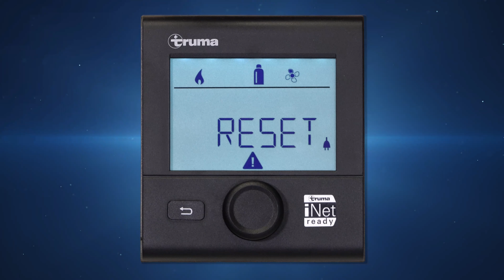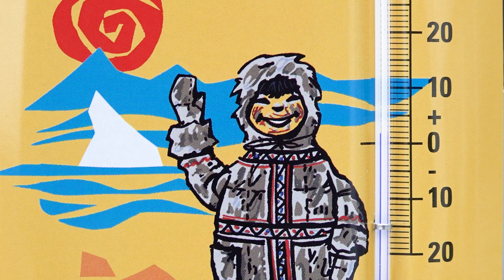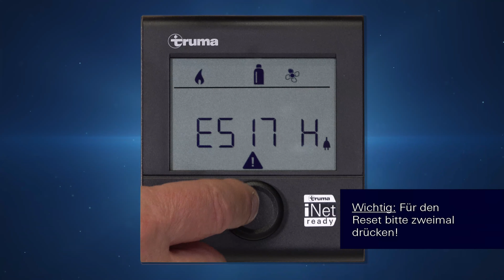Truma CP plus - Error code E507 H, E516 H, E517 H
In diesem Video zeigen wir, wie der Fehlercode E507 H, E516 H, E517 H am Heizungsbedienteil Truma CP plus behoben werden kann.

00:00 - 00:11 Willkommen und wichtige Vorabhinweise
00:11 - 00:54 Blinkende oder stehende Fehlernummer
00:54 - 01:20 Gasflasche leer
01:20 - 01:58 Gasflasche geschlossen
01:58 - 02:11 Schnellschlussventil in der Gaszuleitung geschlossen
02:11 - 02:46 Butananteil in der Gasflasche zu hoch
02:46 - 03:01 Gasdruck-Regelanlage vereist
03:01 - 03:14 Abgassystem verschlossen
03:14 - 03:23 Gasdruck-Regelanlage defekt
03:23 - 03:52 Bedienteil resetten